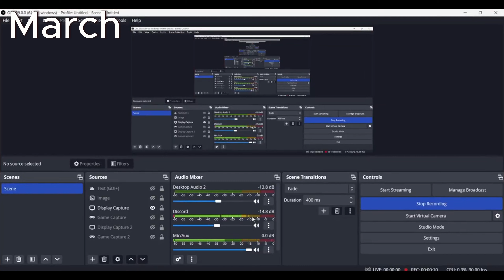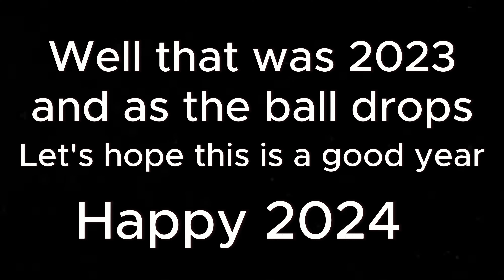2023 Recap (Happy 2024)